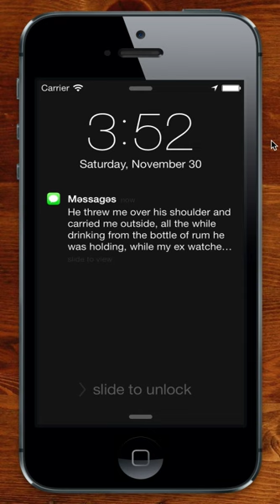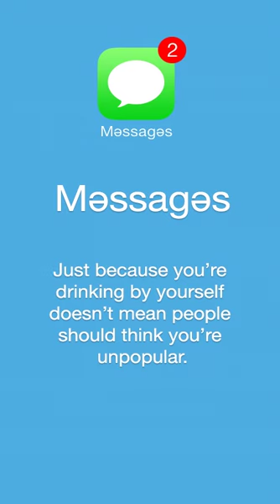Məssagəs iPhone app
An iPhone app that sends you fake SMS messages when you're at a bar.